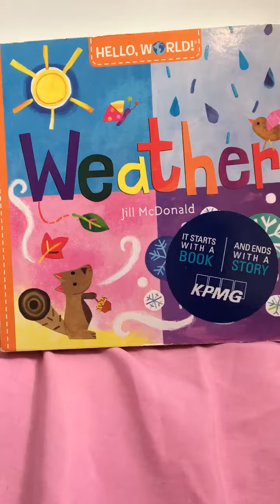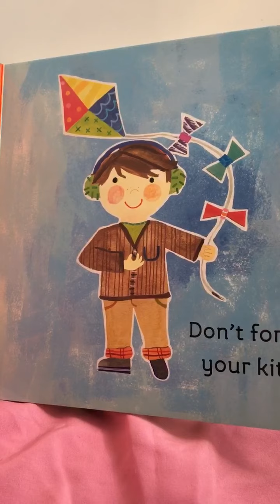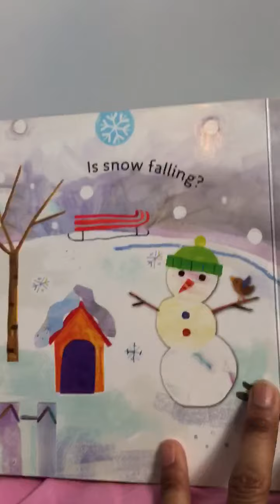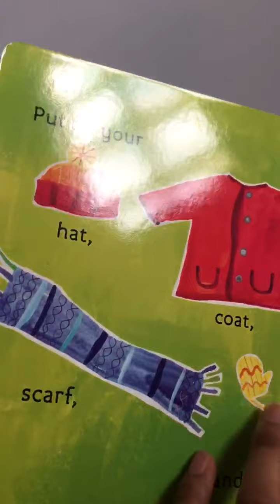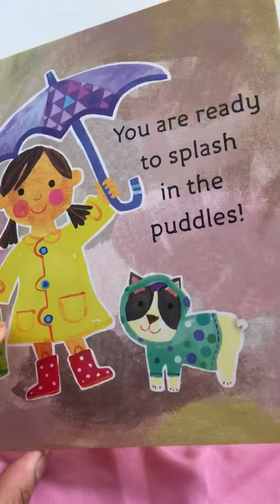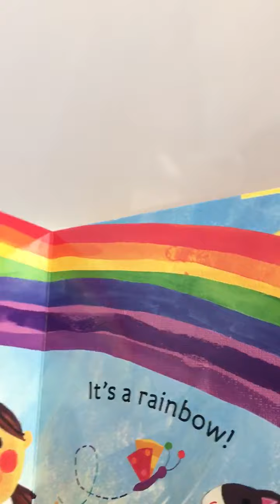Ms. Peaches reading Weather by Jill McDonald for the Koala babies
Story Time
Hello koalas, this is a video of me (Ms. Peaches) reading a story about the weather. I hope you enjoy 😉